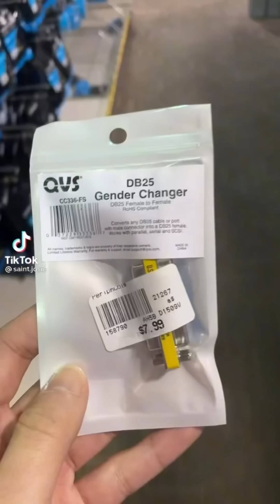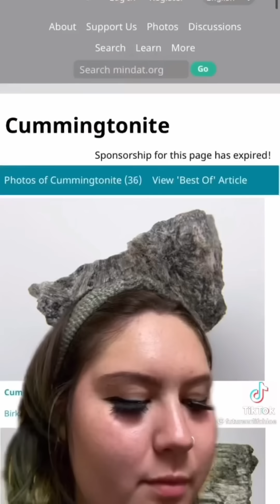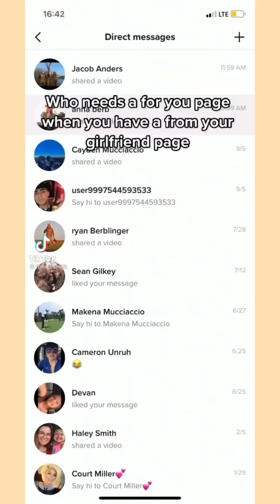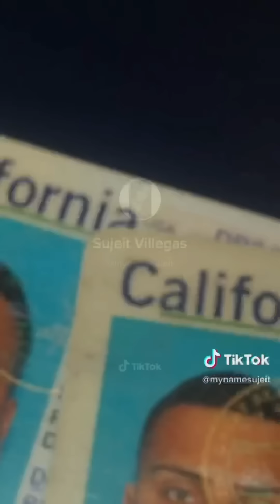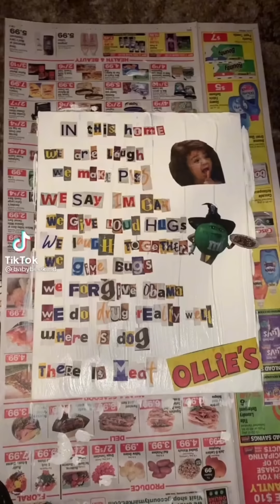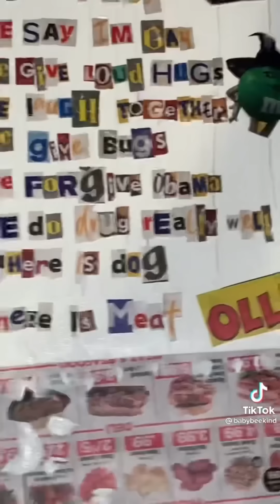TikToks that I Sent to my Bestie with No Context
Our safe space Discord server (spamming, advertising, sending links, etc. will result in being kicked out of the group)

Hope you enjoyed these TikToks that I Sent to my Bestie with No Context!